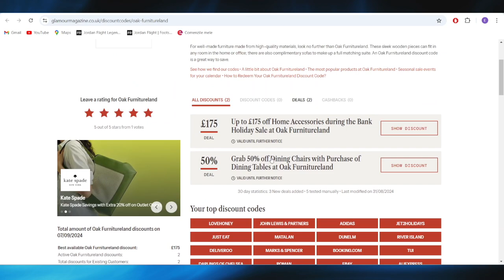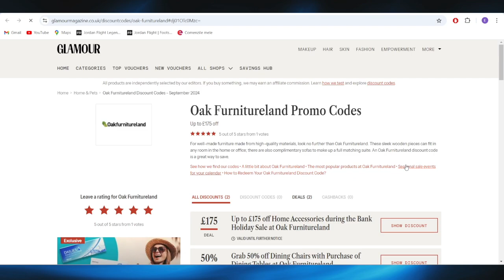HOW TO GET BEST OAK FURNITURE LAND DISCOUNT VOUCHER CODES IN 2025 (FULL GUIDE)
In this video I am going to show you how to get the best Oak Furniture Land discount voucher codes in 2025. If you are looking to furnish your home with quality wood furniture, I will guide you on how to find the best voucher codes to save on your purchases. Watch this full guide for Oak Furniture Land deals.

0:00 INTRO
0:05 TUTORIAL